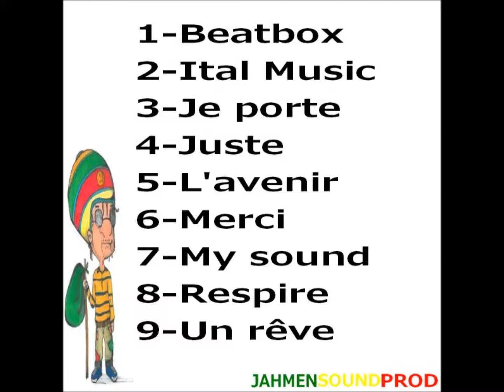Young'Tom & Blancaman - Freestyle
Free Album "Young'Tom - Grandir trop vite" by Jahmen record dispo ici